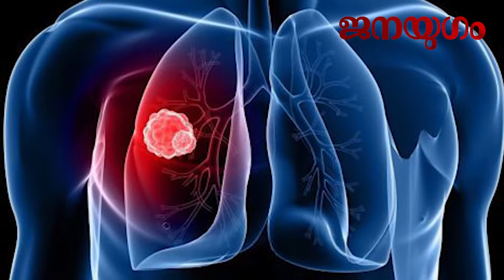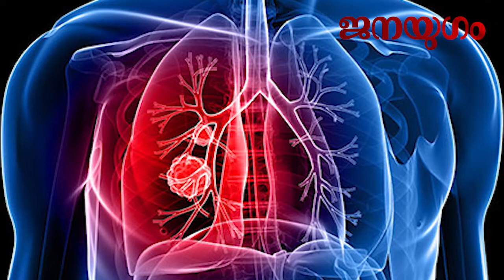ഈ ല്കഷണങ്ങള്‍ നിങ്ങളില്‍ കാണുന്നുണ്ടെങ്കില്‍ സൂക്ഷിക്കുക, അത് ലംഗ് ക്യാന്‍സര്‍ ആകാം | Lung Cancer